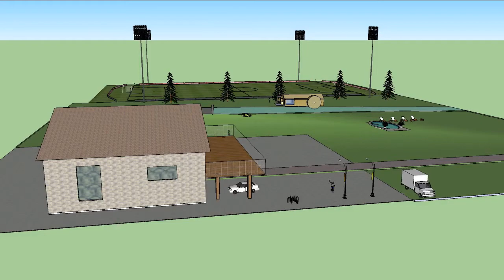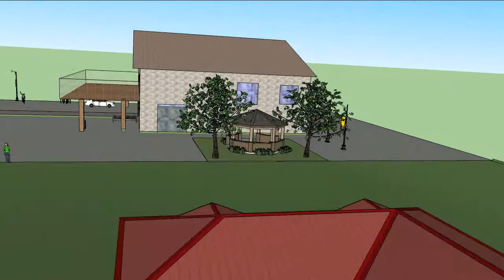IDRO CAMP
Progetto "Pensare sostenibile" - i ragazzi hanno ideato e costruito con il software di modellazione 3D SketchUp sei casette che utilizzano energie rinnovabili. Questo video presenta una delle little ECOhouses: "Idro camp". Applicazione di energia idroelettrica.